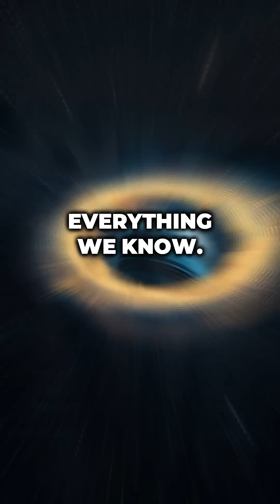We're Moving 3X Faster Than We Thought (And It Breaks Physics)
Scientists at Bielefeld University just discovered our solar system is moving through space 3.7 times faster than the standard model of cosmology predicts. This isn't a measurement error—it's a five-sigma result that challenges fundamental assumptions about the universe. Either we're racing through space faster than thought, or matter isn't distributed uniformly, breaking the cosmological principle. Both possibilities force us to reconsider dark matter, dark energy, and the entire structure of the cosmos. Multiple studies confirm the same anomaly. Something is seriously wrong with our understanding of the universe.